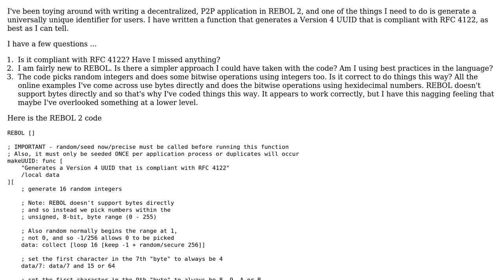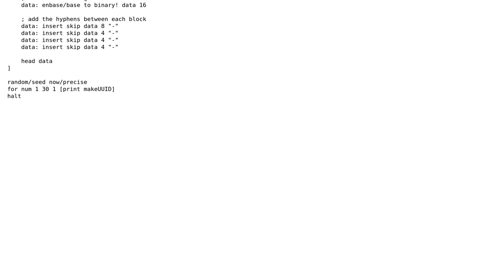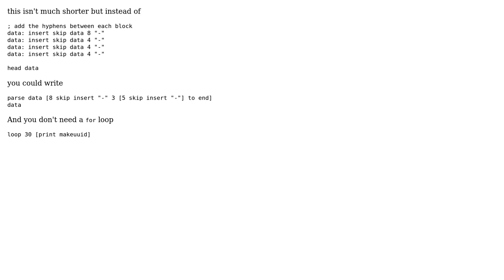Code Review: A Version 4 UUID Implementation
With thanks & praise to God, and with thanks to the many people who have made this project possible! | Content (except music & images) licensed under CC BY-SA | Music | Images & others | With thanks to user Graham Chiu user Brian Otto user 200_success and the Stack Exchange Network Trademarks are property of their respective owners. You are responsible for your own actions.